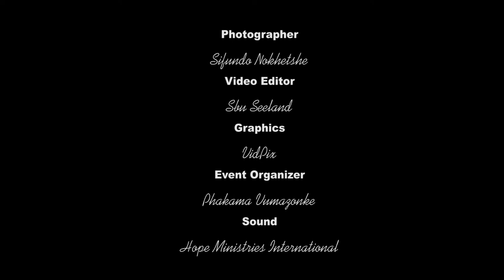Pastor Ken Jonas: "YOUR DREAM IS NOT DENIED BUT DELAYED." Joy Moments.